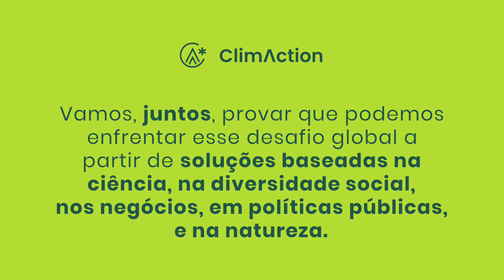ClimAction 2023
Saiba mais sobre o evento ClimAction